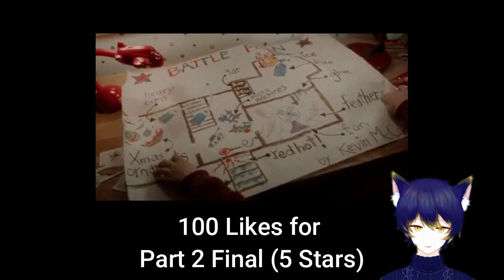GTA 5 FUNNY MOMENTS!!! | *With funny MEME Noises*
This is a funny video compilation of GTA 5 where I capture the craziest, most hilarious moments during the gameplay.

Leave a 👍 if u enjoyed this video, it means a lot to me😁

☮✌Peace0ut